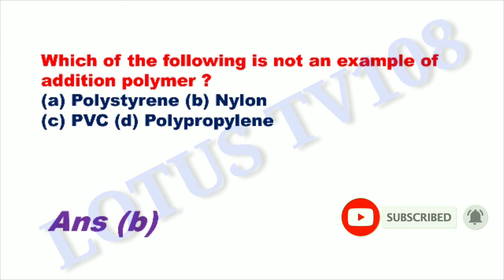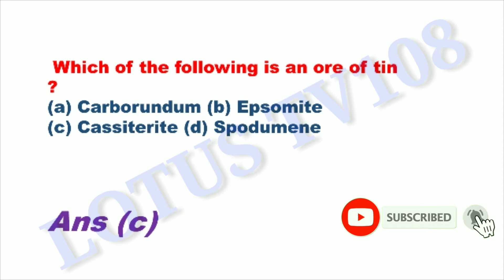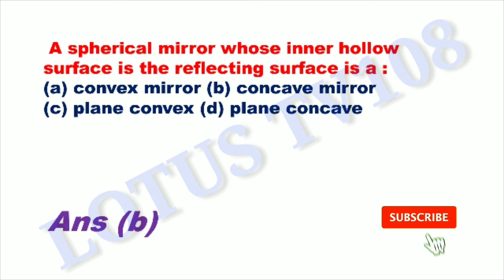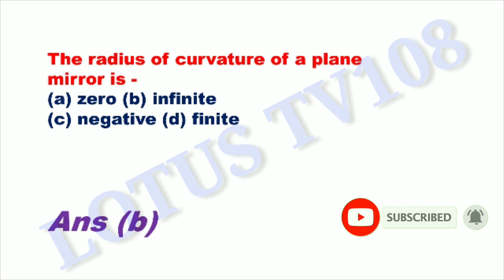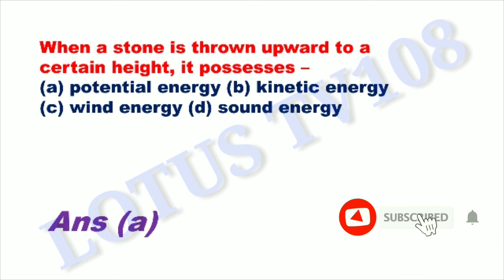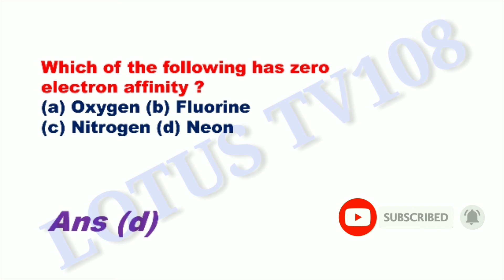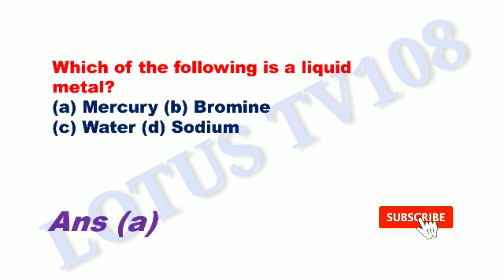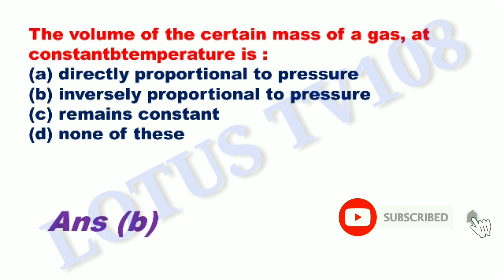RRB NTPC / 80 MOST IMPORTANT MCQ QUESTIONS/ GENERAL SCIENCE / RRB NTPC 2019 EXAM